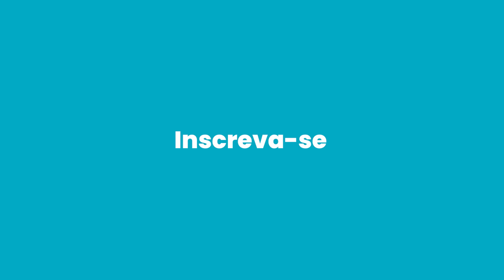'Nunes, Boulos e Datena admitiram a derrota ao faltar ao debate', Rodolfo Borges explica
O deputado federal Guilherme Boulos (PSOL-SP), o prefeito Ricardo Nunes (MDB) e o apresentador José Luiz Datena (PSDB) resolveram não participar do debate promovido pela Veja nesta segunda-feira, 19.